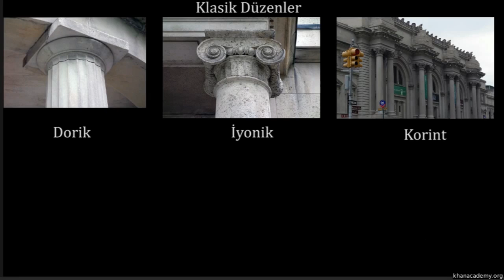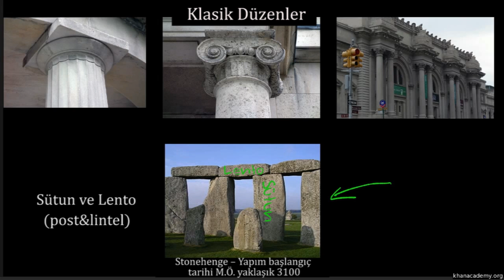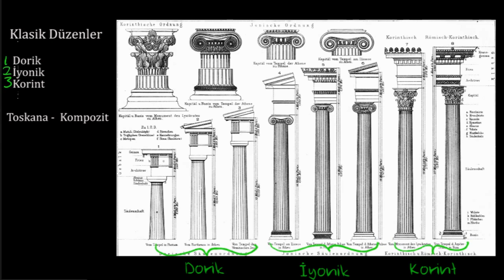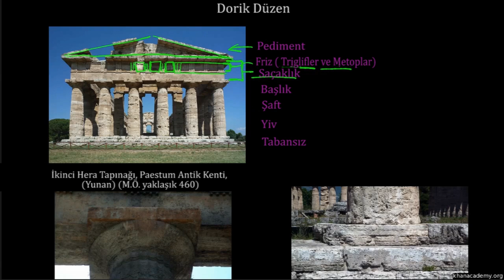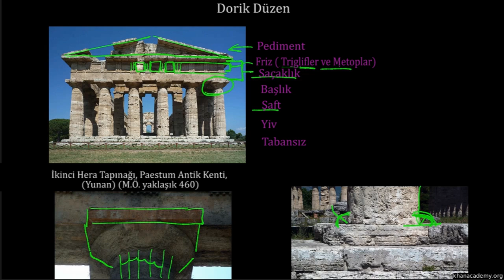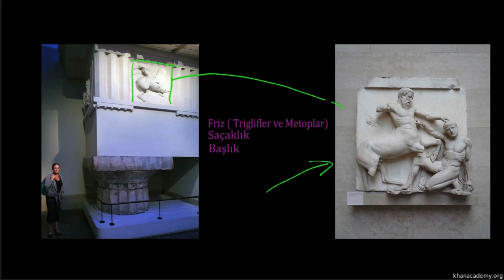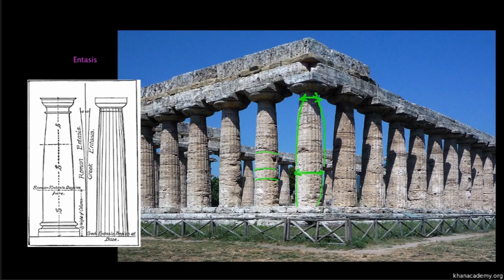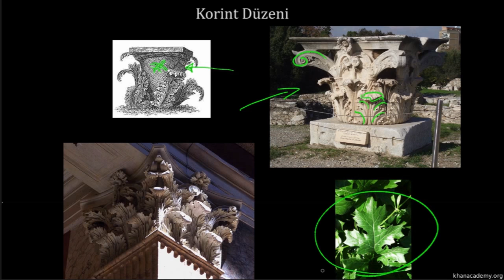Mimaride Klasik Düzen (Sanat Tarihi / Antik Akdeniz Sanatı)